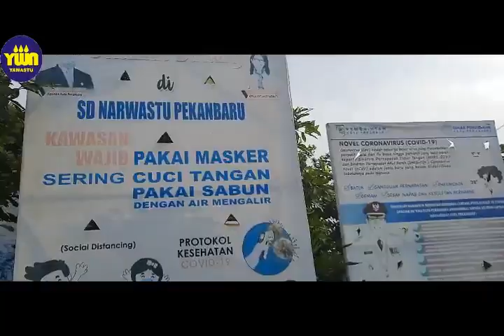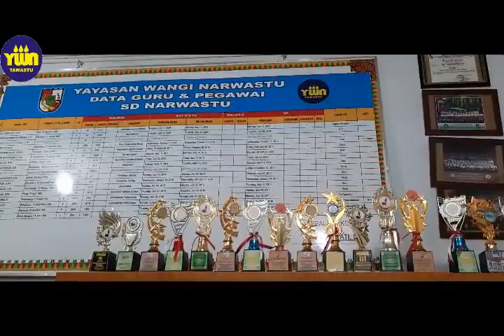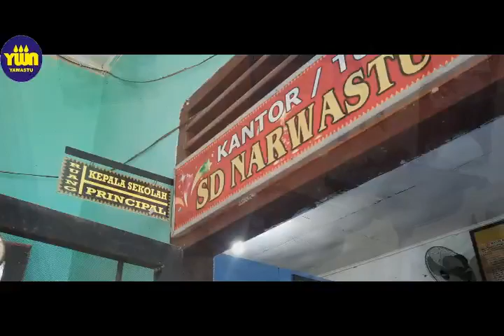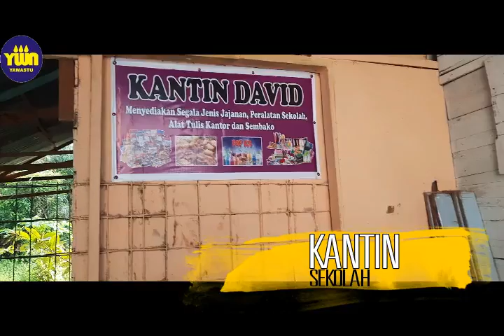"Pengenalan Lingkungan Sekolah (PLS) Tahun 2021 - 2022". SD NARWASTU PEKANBARU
Pengenalan Lingkungan Sekolah (PLS)
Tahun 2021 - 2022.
SD NARWASTU
PEKANBARU